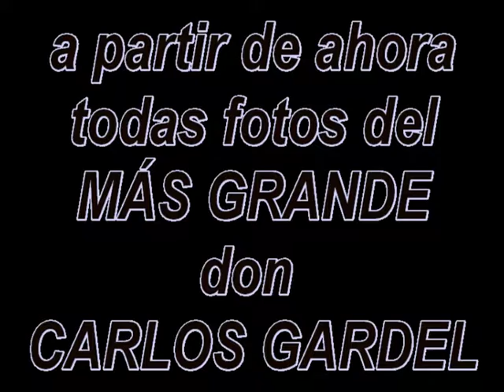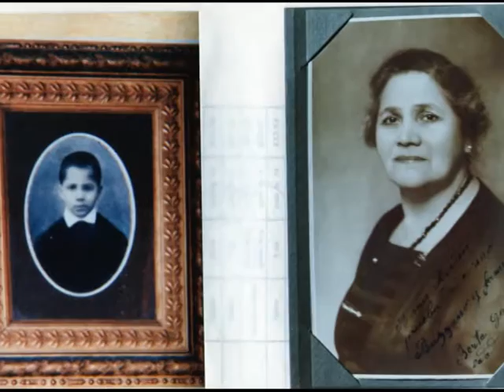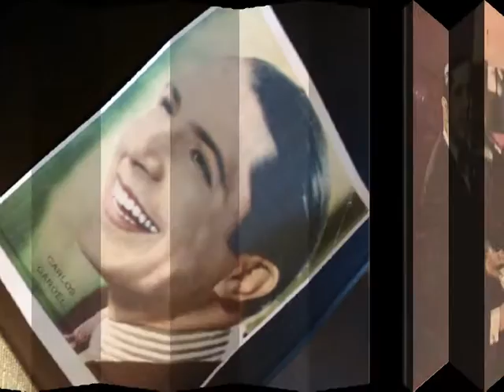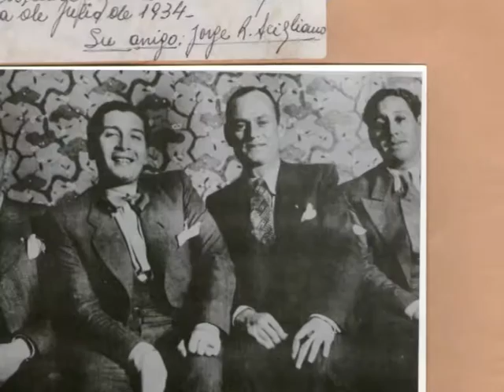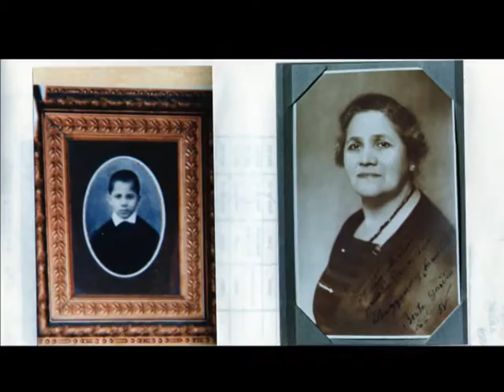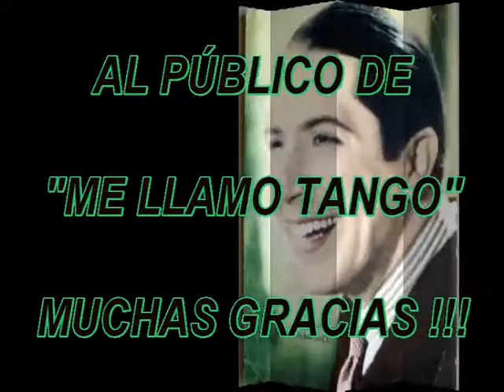HÉCTOR HUET, DIÁLOGO CON CARLOS GARDEL,SALA ALBERDI-SÁBADO 28-05-88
PRESENTÉ MI DIÁLOGO CON GARDEL POR PRIMERA VEZ EN LA SALA JUAN B. ALBERDI DEL C.C.G.S.M. EL SÁBADO 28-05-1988.